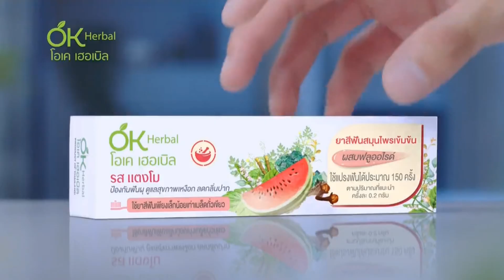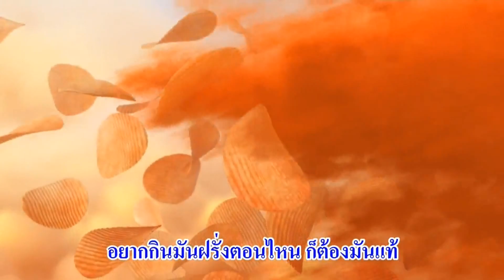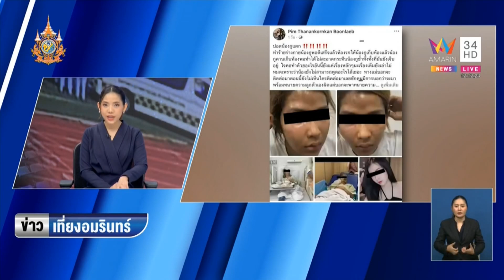โฆษณาไทย 2567 - 873